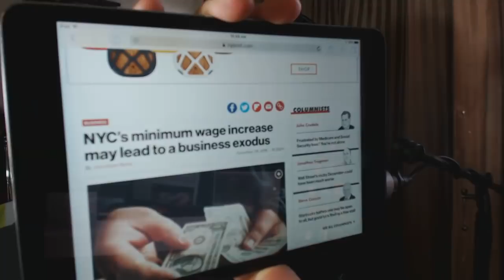NYC Raises Minimum Wage to $15; Corporate Smear Campaign Begins